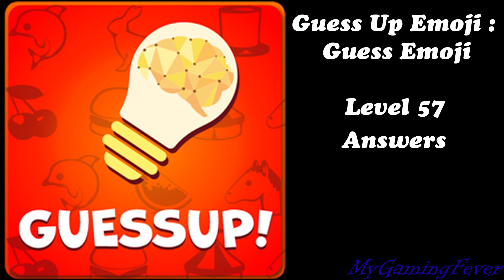Guess Up Emoji : Guess Emoji - Level 57 Answers